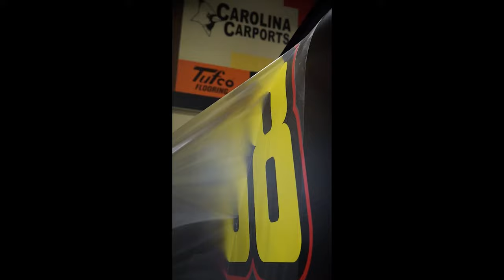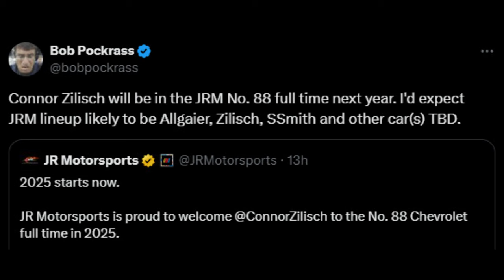Zilisch Signs w/ JRM┃Who's OUT at JRM?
Chapters:
00:00 - Intro
00:40 - Zilisch Signs w/ JRM
03:28 - Mayer to Cup?
04:31 - Brandon Jones' Future?
06:38 - Thoughts on Zilisch and JRM?
07:24 - Outro

Thumbnail Credit:
sammayer - Logan Riely/Getty Images
brandonjones - Brittney Wilbur/NASCAR Studios
Jr Motorsports/Trackhouse Social Medias

Credit:
Announcement Video - Jr Motorsports Social Medias
connorzilisch - Chris Clark